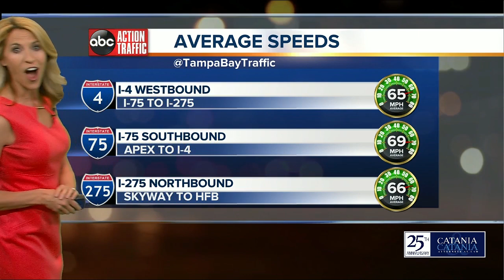Fire raging at Haines City pallet business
Several homes in Polk County have been evacuated due to a nearby fire at a business in Haines City.